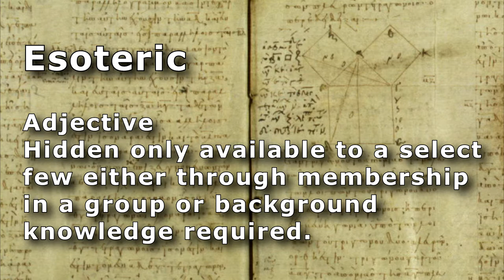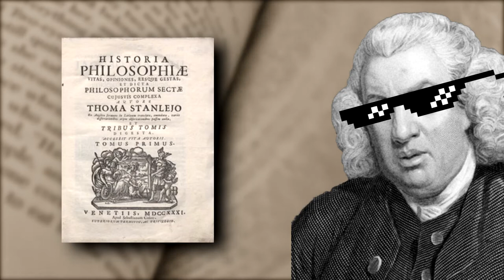Esoteric (a.) - You wouldn't even begin to understand - The Video Dictionary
Esoteric

Adjective
Hidden only available to a select few either through membership in a group or background knowledge required.